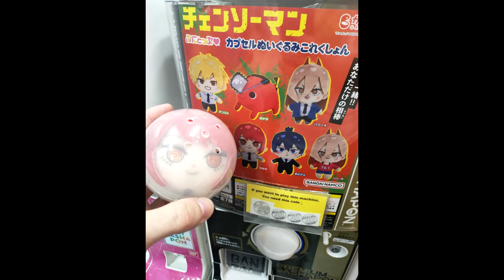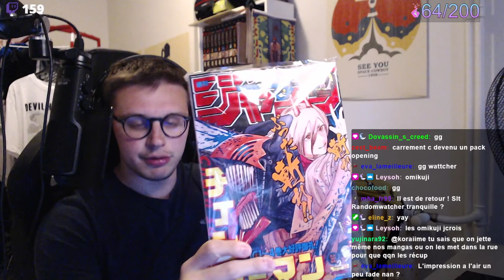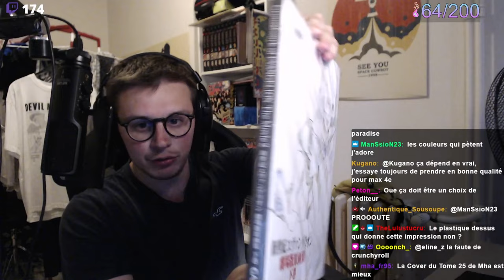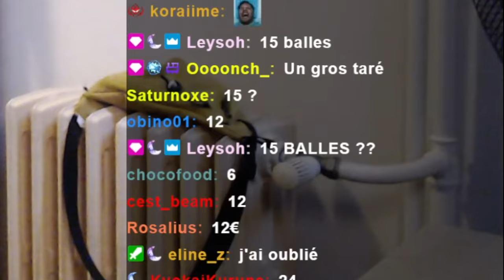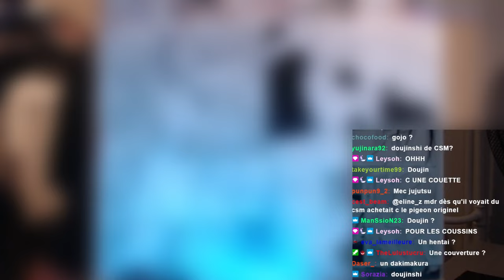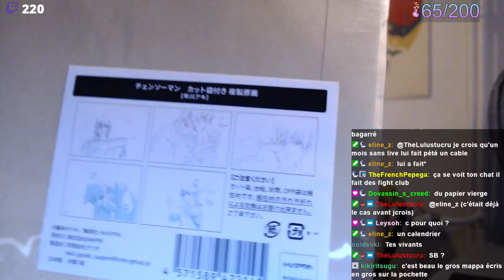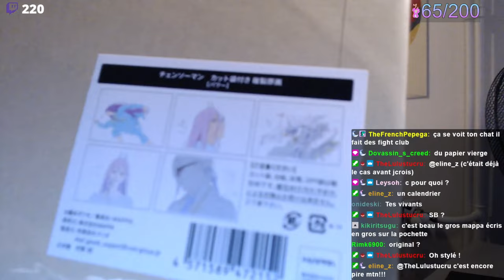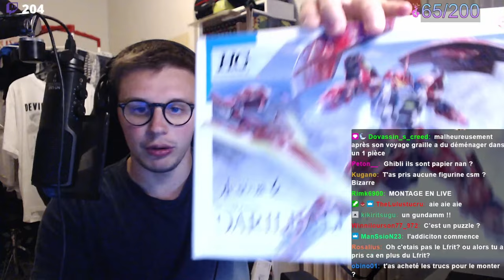JE SUIS PARTI AU JAPON ! (j'ai acheté plein de trucs)